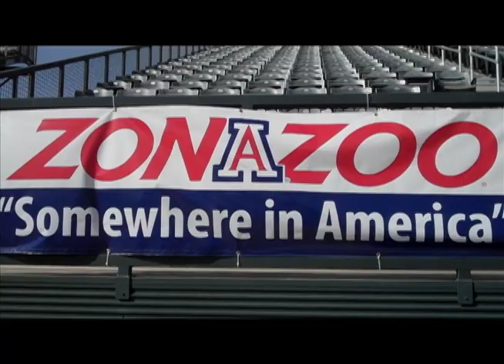Arizona vs. Eastern Michigan Game 1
Highlights from Arizona's game 1 victory vs. Eastern Michigan.